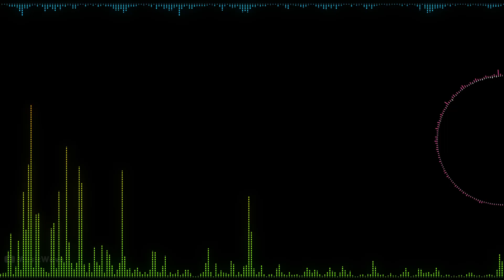OST Ys -The Oath in Felghana- / A Premonition = Styx =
Album: Original Sound Track Ys -The Oath in Felghana-
Platform : Windows